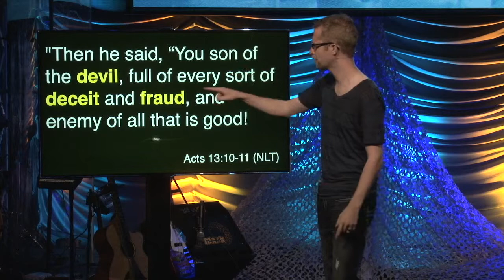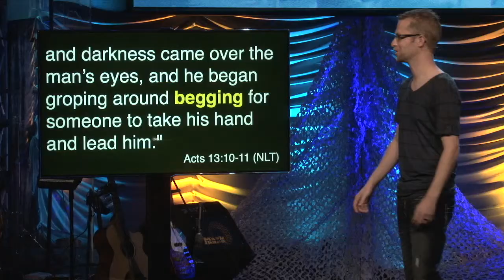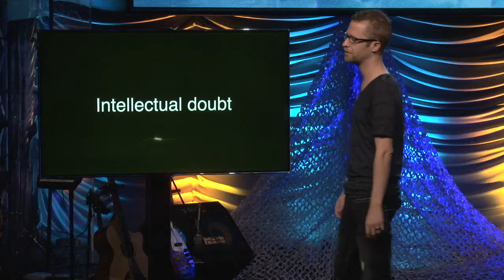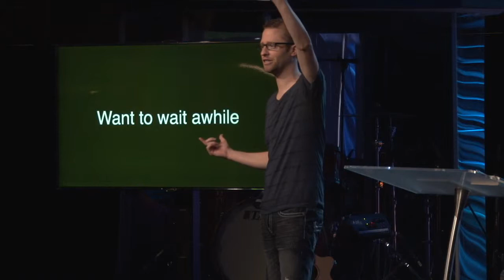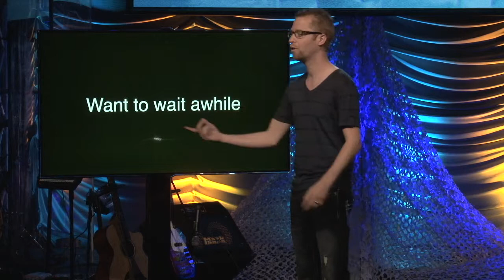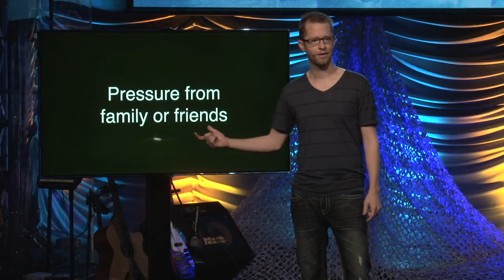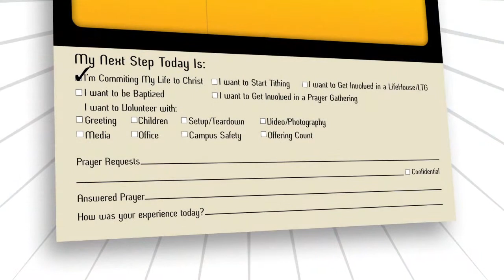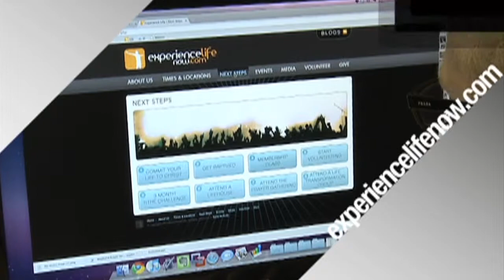Awakening #4: Sergius Paulus - Chris Galanos